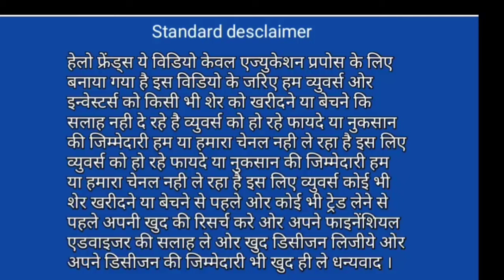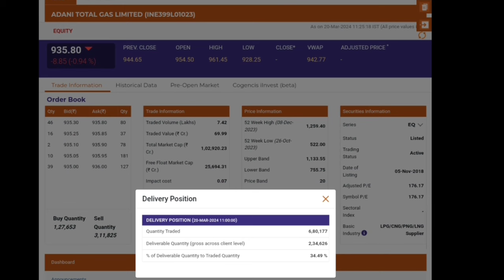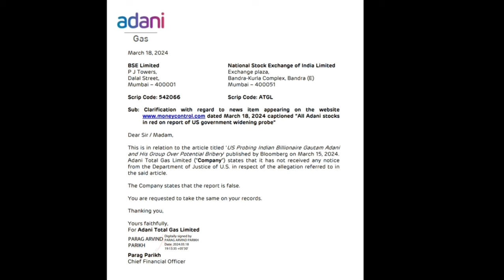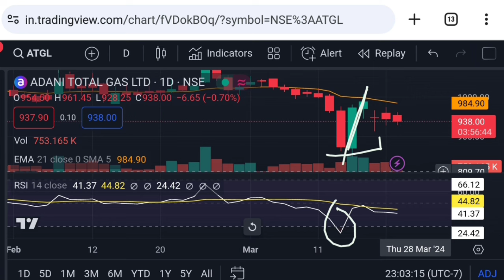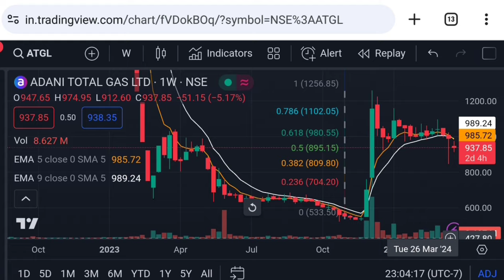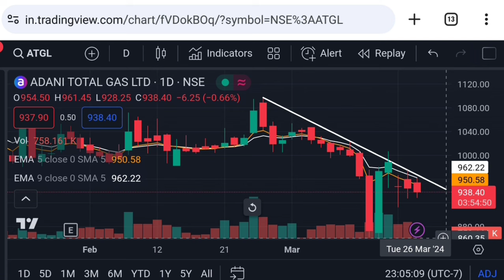Adani total gas latest news | adani total gas 20 March | atgl stock | Vinay Equity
Adani total gas 20 March
atgl stock
Adani total gas today live market price analysis
adani total gas share Wednesday 20 March 2024 news
Adani news

Vinay Equity

Thanks